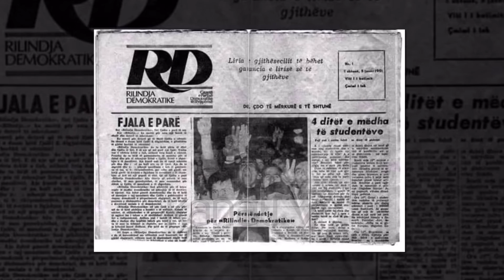BASHA AKUZON RAMËN: SHQIPËRIA ËSHTË BËRË DELJA E ZEZË E EUROPËS - News, Lajme - Kanali 7